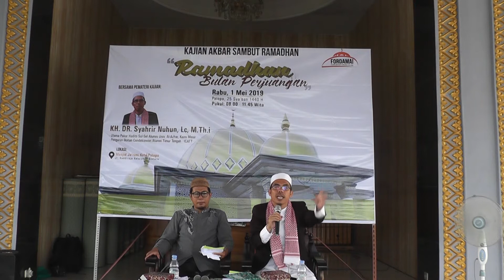BOLEHKAH MENASEHATI SAUDARA YANG SALAH DENGAN CARA YANG KERAS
BOLEHKAH MENASEHATI SAUDARA YANG SALAH DENGAN CARA YANG KERAS - KH. Dr.  Syahrir Nuhun, Lc., M.Th.I